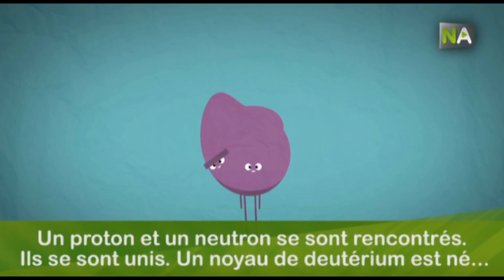NA Quand les astres s’animent: un projet qui donne vie à l’Astrophysique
Face à la difficulté pour expliquer certains thèmes scientifiques avec des mots ou des images, les chercheurs de l’Institut d’Astrophysique d’Andalousie ont opté pour l’animation. Pour cela ils se sont alliés avec des professeurs de la Faculté des Beaux-Arts de Grenade et avec des professionnels de l’animation. Et ainsi est né le projet 'Quand les astres s’animent'.